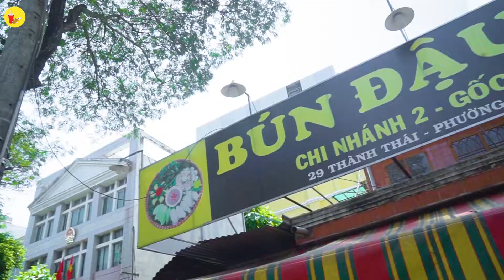Bị nghiện BÚN ĐẬU MẮM TÔM TÓP MỠ GIÒN RỤM ngay giữa lòng SG | Địa điểm ăn uống